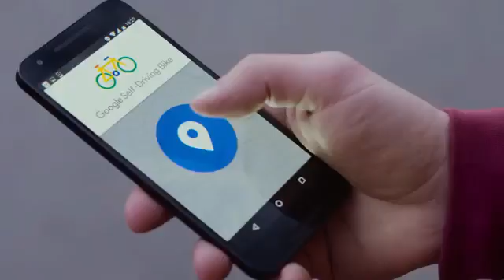Technical innovation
driverless cycle